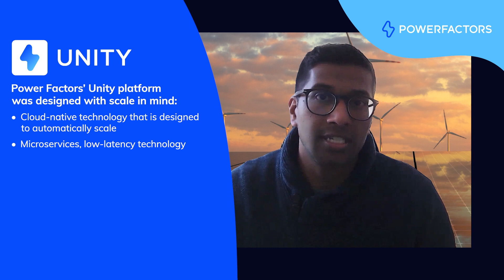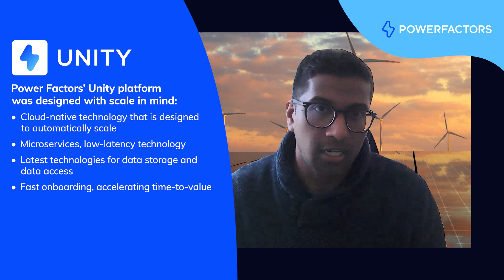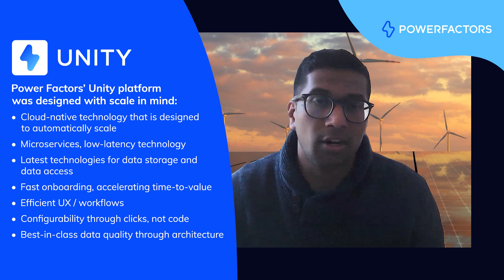Scale Sustainably: Future-Proofing Renewable Energy Expansion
Join Power Factors' Christie Clarkson, Marketing Specialist, and Abilash Krishnan, Chief Product Officer, for Scale Sustainably: Future-Proofing Renewable Energy Expansion.

This is the third video in the Scale Sustainably three-part video series and part of Power Factors' Ask an Expert video series. Ask an Expert features various experts' thoughts on the topics most important to the success of the clean energy transition.

Follow along for Abilash's insights into what renewable energy owners, operators, and asset managers need to know about scalability, as the demand for clean energy continues to rise.

0:00 Welcome to Scale Sustainably
0:41 Software designed to scale with you